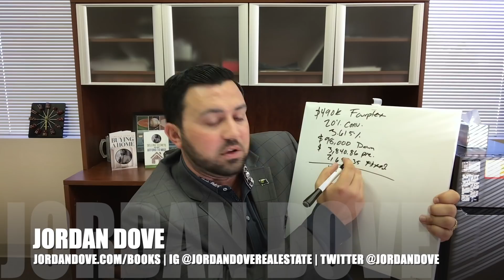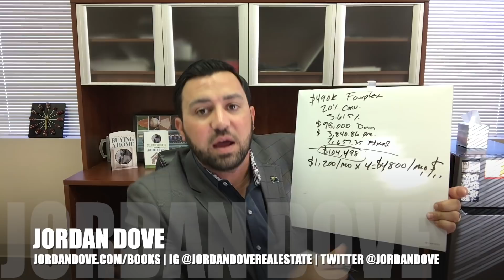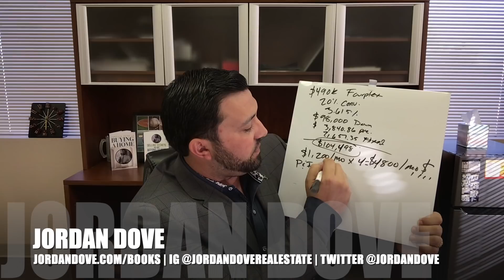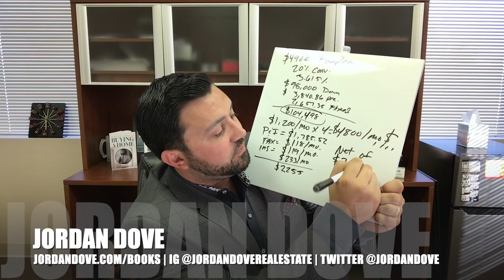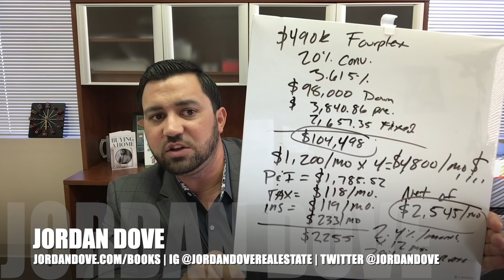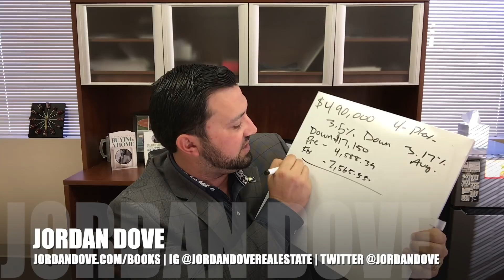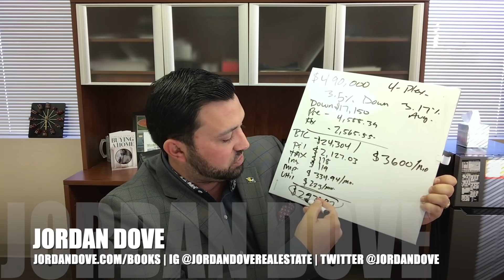How to Live For FREE or Very Close To - Cash Flow Multifamily Housing Hacks | JORDAN DOVE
How can you live for free or close to free, or how to live for free and have positive cash flow with real estate.. The answer is in multifamily rentals.

This is not financial or legal advice. Invest at your own risk.